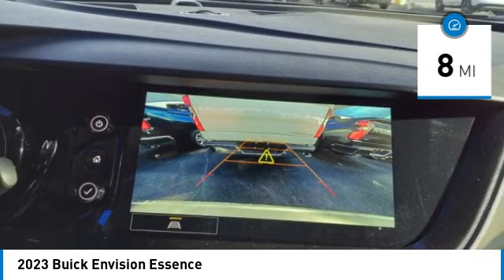2023 Buick Envision Decatur TX 132177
2023 Buick Envision Essence

2111 US HWY 287 South

Pick up this  2023 Buick Envision, available today at James Wood Motors. This could be the one you've been searching for.